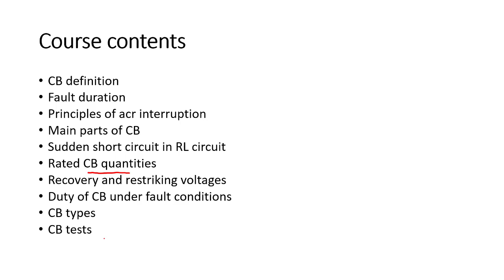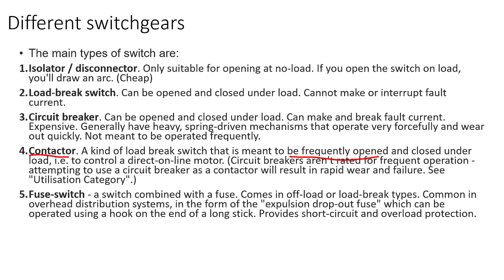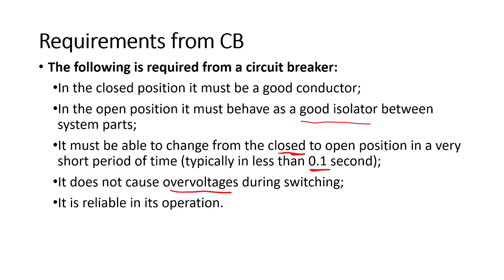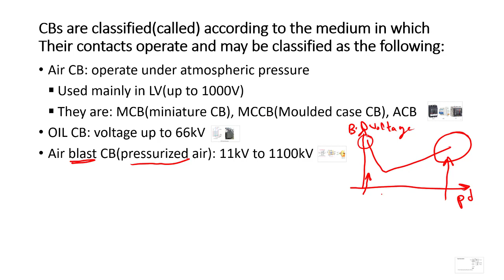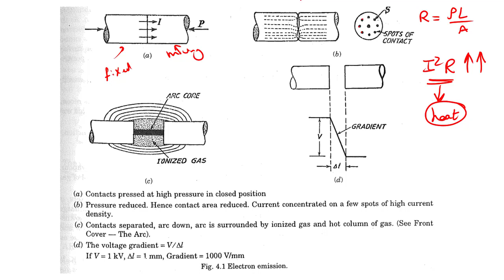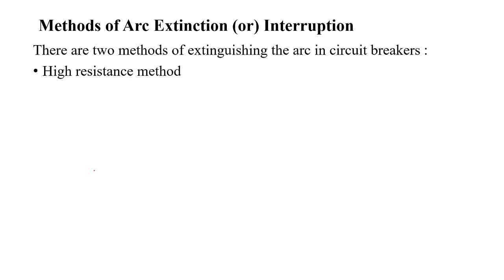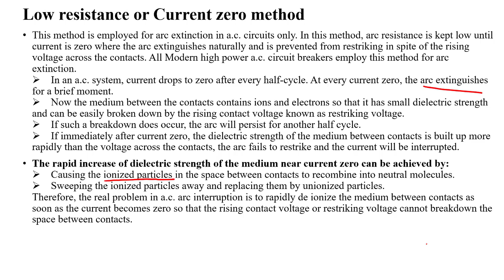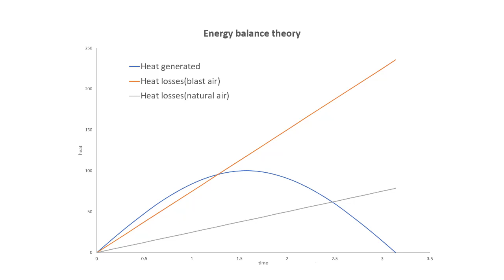lecture 1, Introduction to circuit breakers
Switchgear, Circuit breaker types, methods of arc interruptions